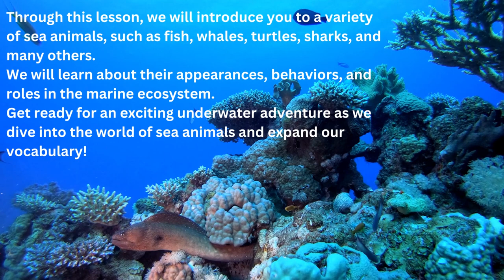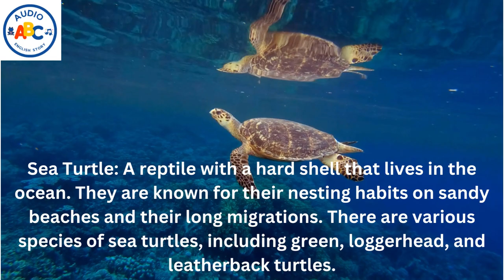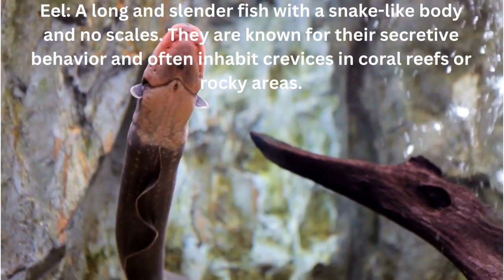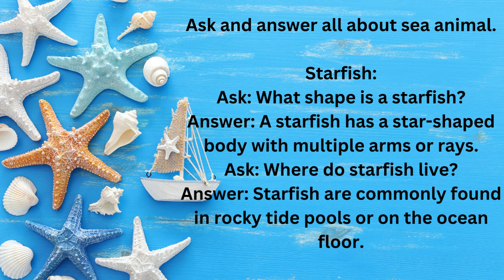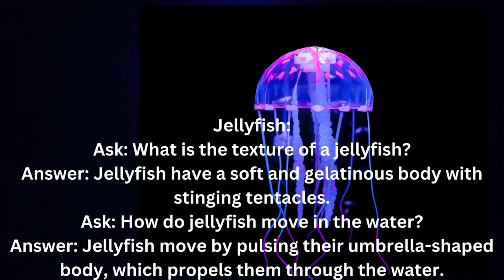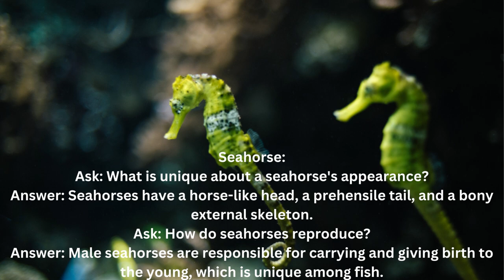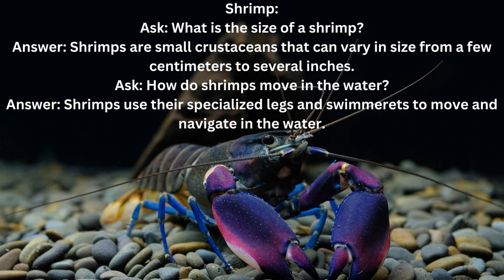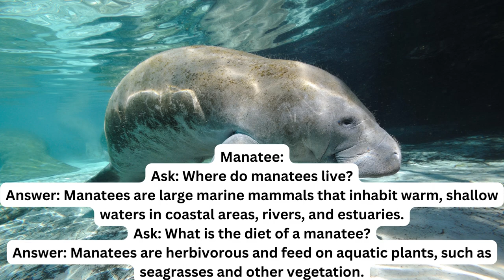Welcome to our sea animal vocabulary lesson for kids!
In this lesson, we will explore the fascinating world of sea animals and learn about their different characteristics, habitats, and behaviors.
Sea animals are a diverse group of creatures that inhabit the oceans and have unique adaptations for life in the water.
Through this lesson, we will introduce you to a variety of sea animals, such as fish, whales, turtles, sharks, and many others.
We will learn about their appearances, behaviors, and roles in the marine ecosystem.
Get ready for an exciting underwater adventure as we dive into the world of sea animals and expand our vocabulary!

Starfish: Also known as sea stars, they have a star-shaped body with arms or rays. They are known for their ability to regenerate lost limbs and come in various colors and sizes.

Octopus: A fascinating creature with a soft body and eight tentacles or arms. They are known for their intelligence, camouflage abilities, and unique appearance.